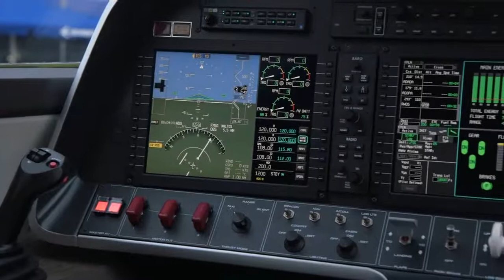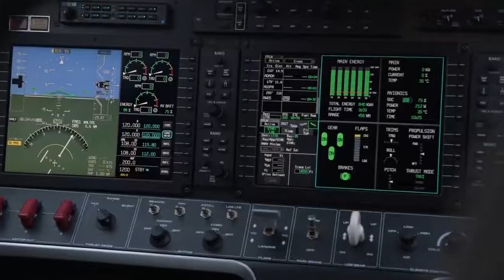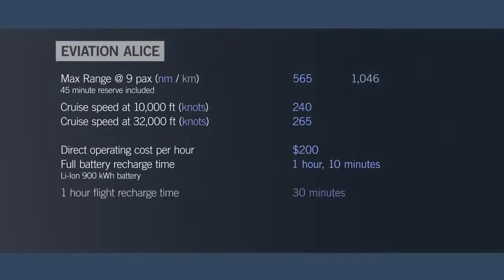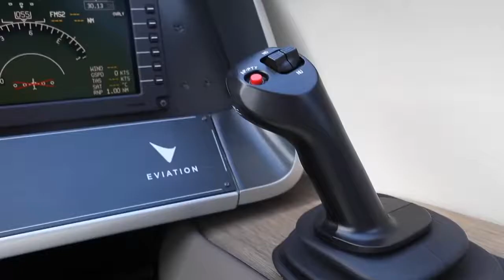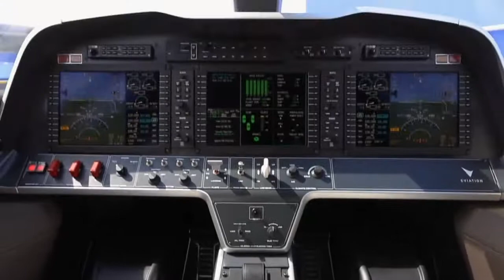Electric Airplane, which can charge in the airAlice is the name given to the all electric passenger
Electric Airplane, which can charge in the airAlice is the name given to the all-electric passenger plane (9 passengers and 2 crew members) of the Israeli startup Eviation Aircraft.mp4